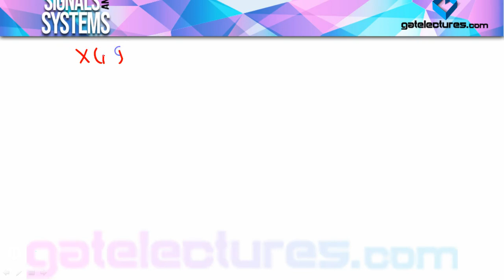Signals and Systems 40 Autocorrelation and Spectral Density in Hindi